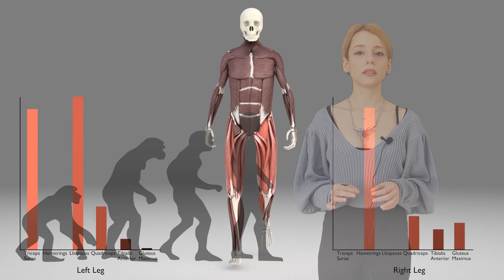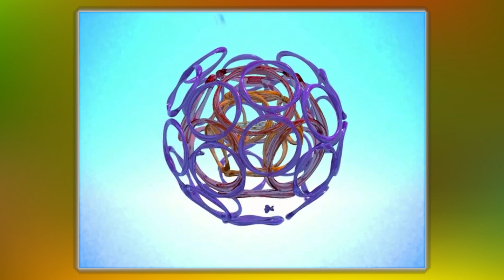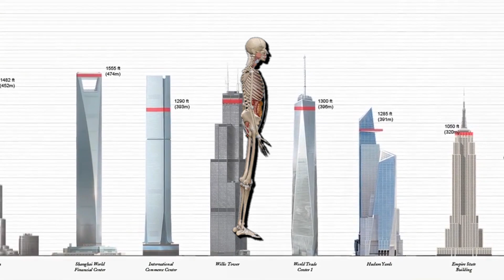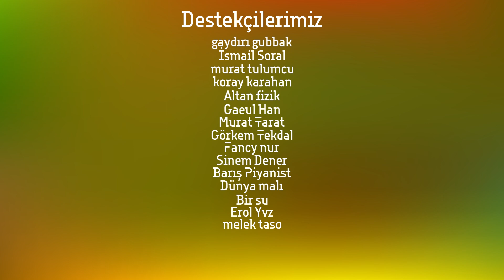Gerilim Yapıları - Tensegrity Structures